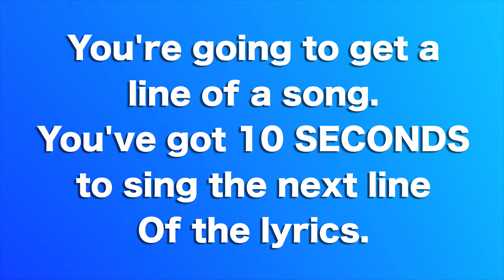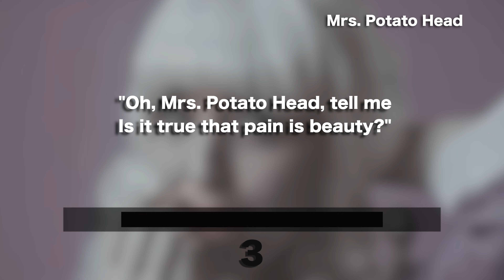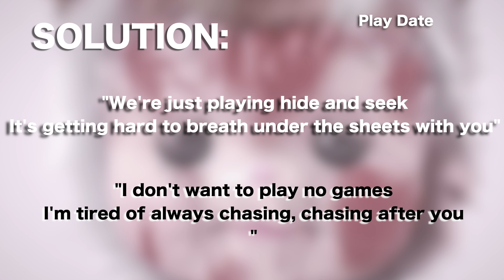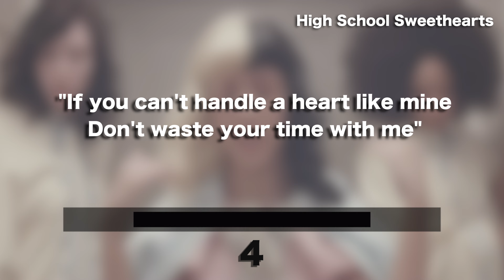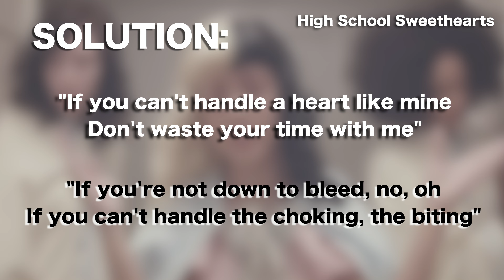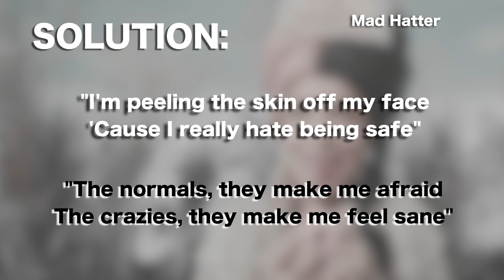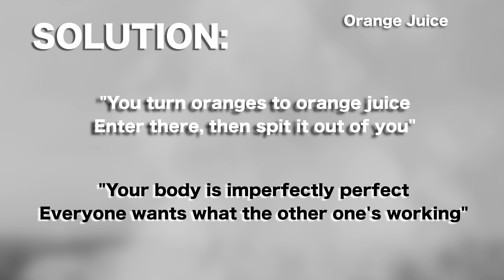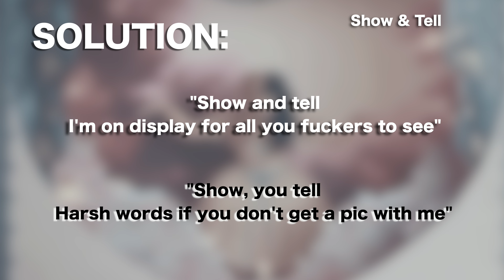Melanie Martinez || Finish the Lyrics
Enjoy this new Finish the Lyrics by Melanie Martinez! Please comment your scores down below!